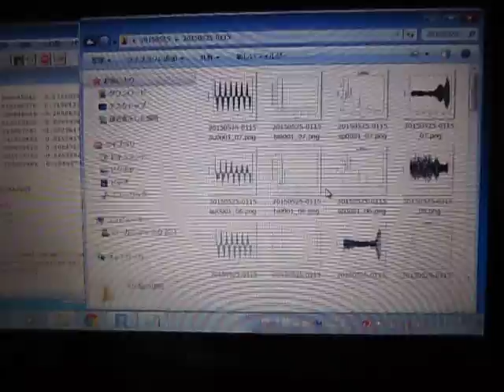超音波伝搬状態の測定解析（超音波テスター Ultrasonic tester）